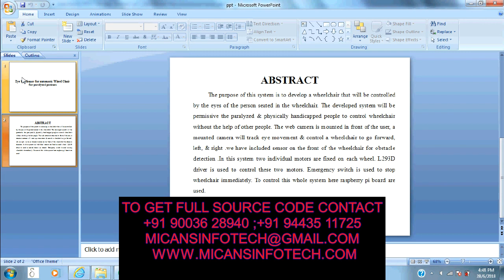Eye ball Sensor for automatic Wheel Chair for paralyzed patients